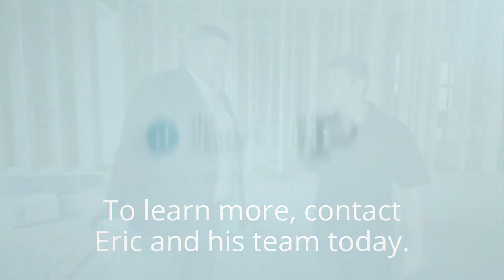The Hensley Group - Don't Overpay for Your New Home